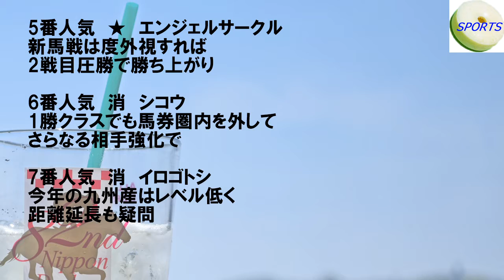ふえがむ競馬予想 サウジアラビアRC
2歳重賞の舞台は東京へ！
トップ騎手がいないのは残念だが……